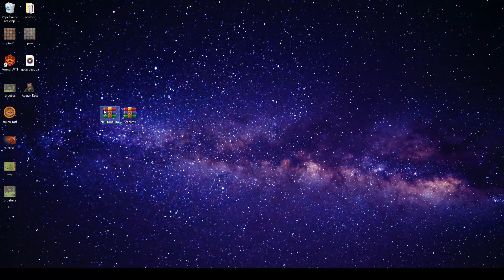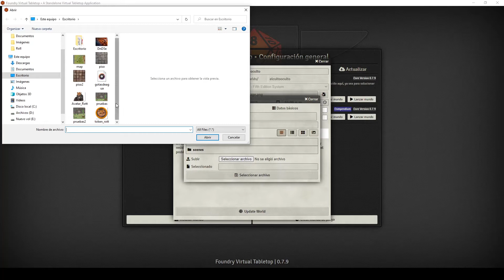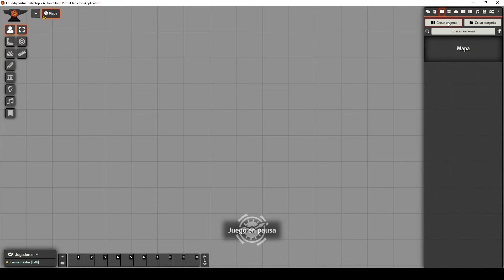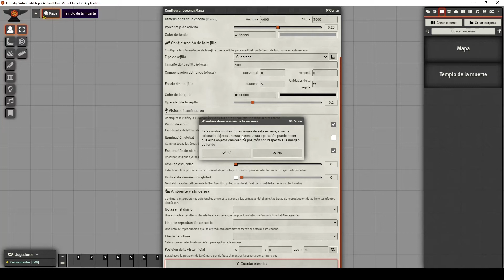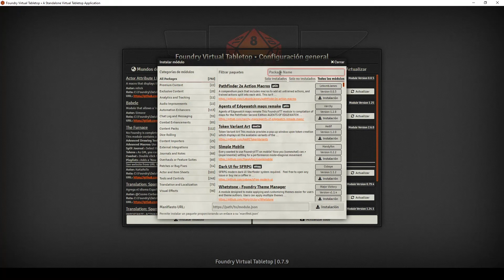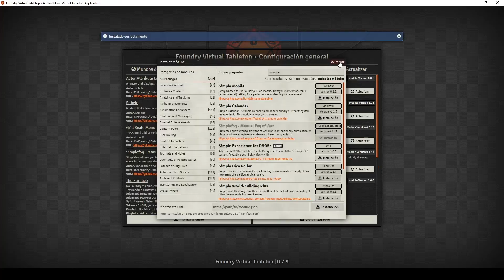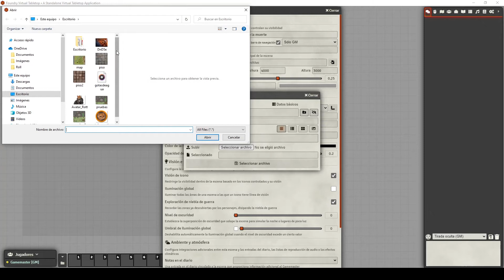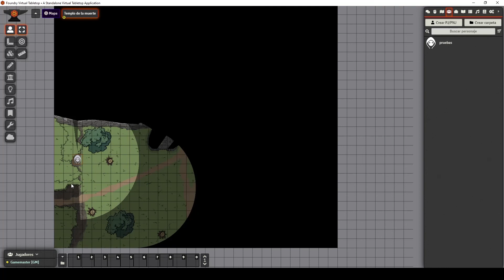Tutorial - Creando un Mundo en Foundry VTT desde Cero - 01 - Mapas, paredes y fuentes de luz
Iniciamos con la nueva serie de videos donde aprenderemos a crear un mundo desde cero con Foundry vtt.

Los modulos usados en este video fueron:

Scale grid

Simple fog